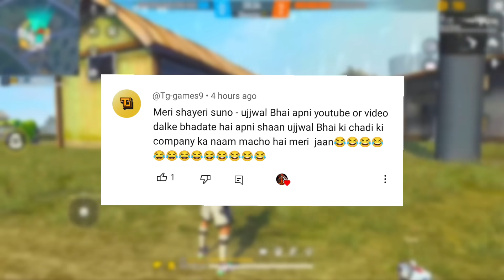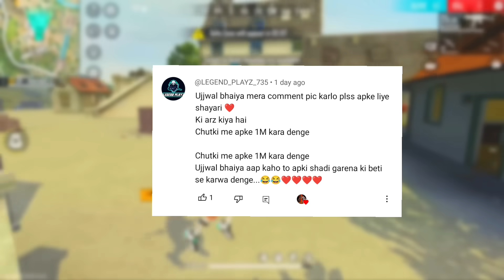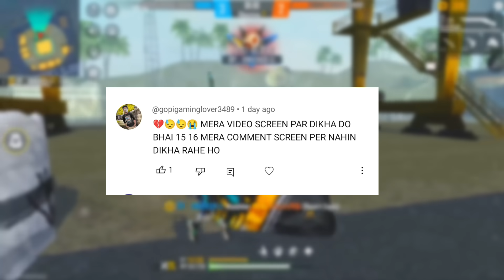free fire independent day